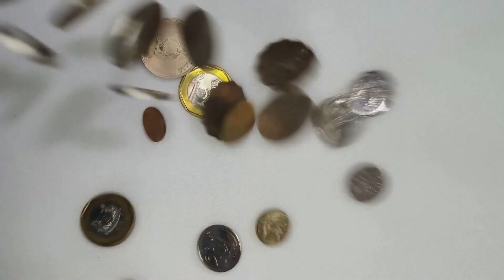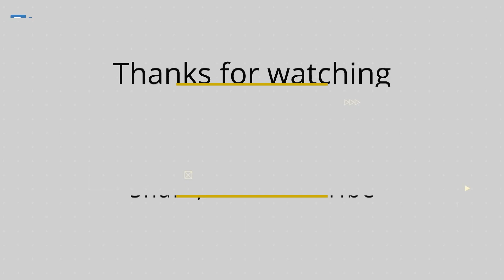Cuan GAME tidak se-INDAH itu!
Cuan di game sering dianggap sesuatu yang sangat indah, main-main bisa dapat untung, namun faktanya tidak seindah itu. Harus ada banyak hal yang diperhatikan. Sebelum menginvestasikan waktu, maka ada berbagai hal yang harus diperhatikan agar cuan di game itu bisa menjadi tahan lama dan jangka panjang

Chapters:
00:00 Intro
00:08 Red flag untuk game PLAY to EARN yang hanya cari cuan
01:54 Investasi ke token tanpa main game PLAY to EARN untuk dapat cuan dari harga saja
05:18 Nasib pemain atau investor di token game PLAY to EARN bila developer meninggalkan proyek
11:27 Dampak perubahan manajemen game PLAY to EARN (P2E) ke perkembangan nantinya